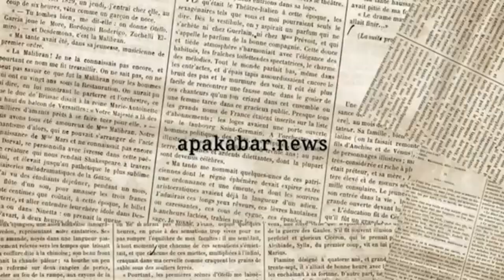TIMNAS PUNYA PELUANG BESAR | JELANG LAGA KONTRA BAHRAIN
Indonesia akan bertandang untuk melakoni laga putaran ketiga Kualifikasi Piala Dunia 2026 melawan Bahrain pada 10 Oktober 2024 pukul 23.00 WIB.
Laga ini akan menjadi pembuka jalan untuk bersaing di papan atas.

Jika menang, tentu saja akan menjaga dan memperbesar peluang lolos.
Skuad Garuda sendiri sudah dalam kondisi siap tempur, terlebih ada tambahan dua amunisi baru, Mees Hilgers dan Eliano Reijnders.
Indonesia saat ini masih menempati posisi keempat Grup C dengan dua poin dari seri melawan Arab Saudi (1-1) dan Australia (0-0).

Jay Idzes dan kawan-kawan terpaut empat poin dari Jepang di puncak klasemen yang mengoleksi poin sempurna dari dua pertandingan.